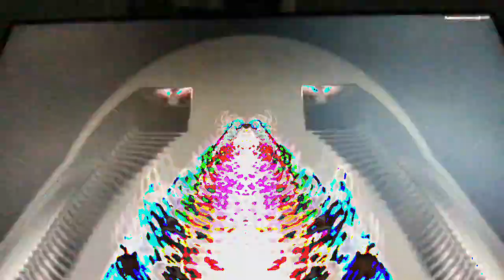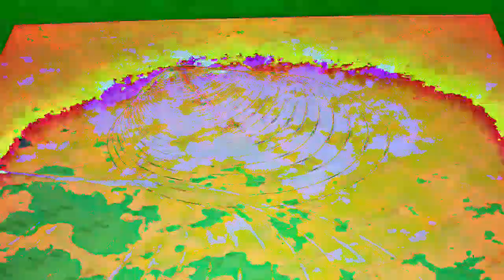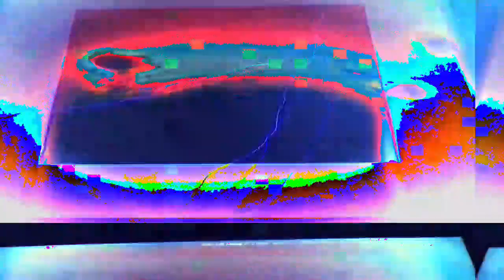[EPILEPSY WARNING] Movie 23 02 22 07h24m12s *Photosensitivity Warning*